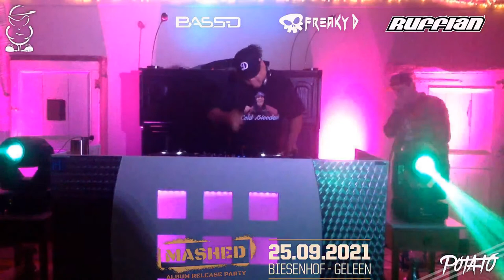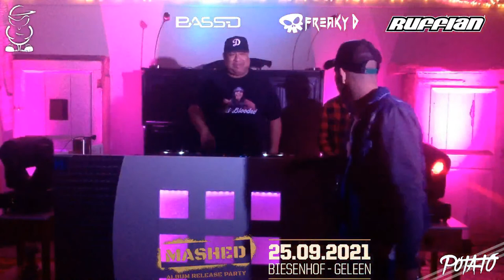Weekend Kick Off Live From Biesenhof : Mashed Album Special With Bass D - Ruffian - Freaky D - Wodan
Weekend Kick Off Live From Biesenhof : Mashed Album Special With Bass D - Ruffian - Freaky D - Wodan - Potato